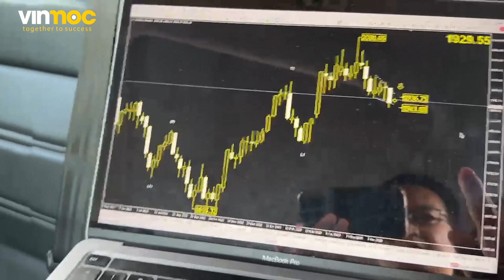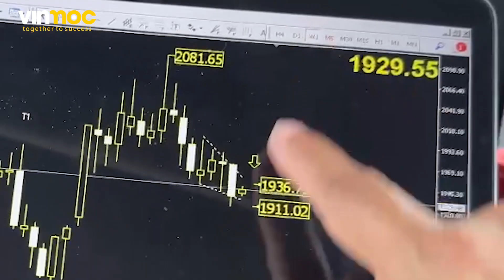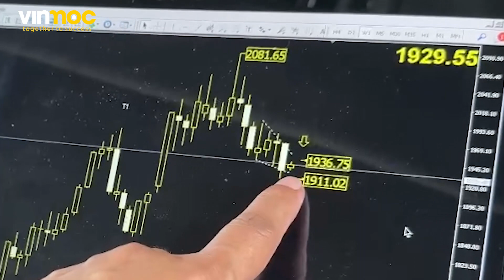Tập 343: Giá vàng đi về đâu | Phạm Thành Biên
0:00 Bắt đầu
0:28 Nhận định chỉ số Vàng quốc tế

Cập nhật nhanh xu hướng giá Vàng quốc tế cho anh em.

👉 Học MIỄN PHÍ CƠ HỘI ĐẦU TƯ 2023 cho người mới bước chân vào con đường đầu tư

⚡ Những Playlist hay và được nhiều Nhà đầu tư quan tâm nhất:
(Đây là danh sách video cần thiết cho công việc Kinh doanh và Đầu tư của bạn, xem xong bạn nhớ comment những điều bạn học được xuống dưới video để nhớ lâu hơn)